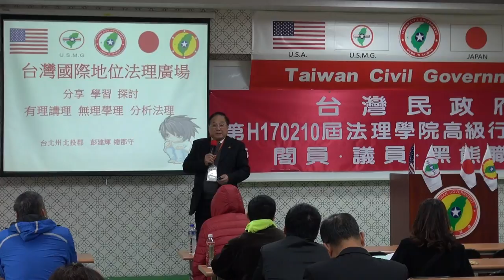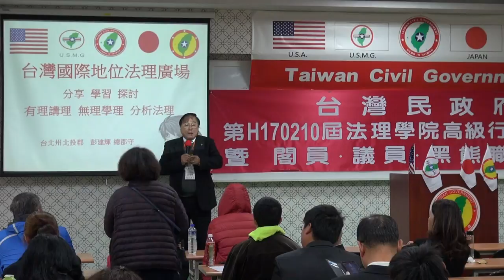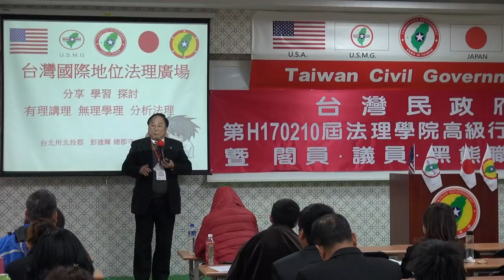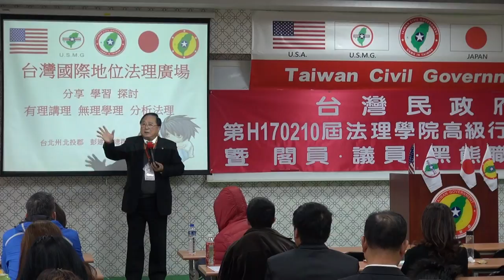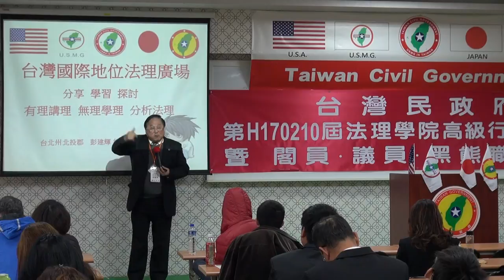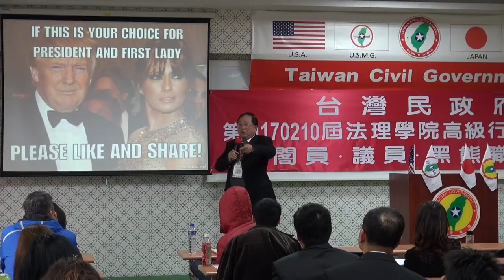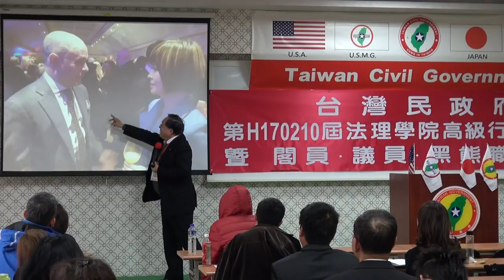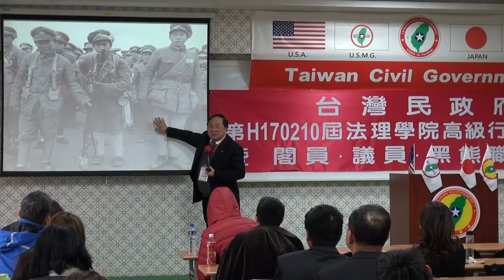170212-7a-顯現即將執政的種種跡象-彭建輝-台灣民政府第H170210屆高級行政參議班